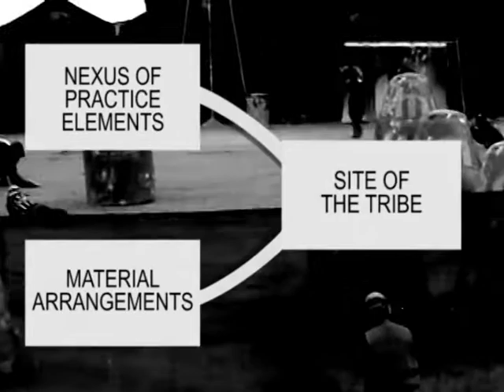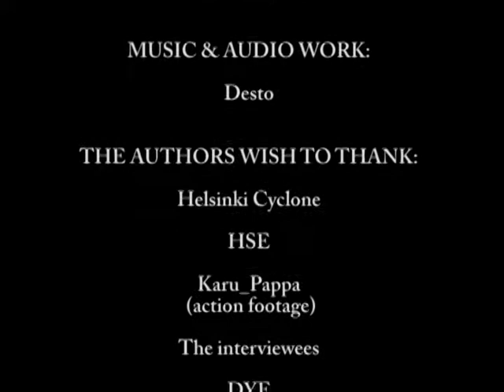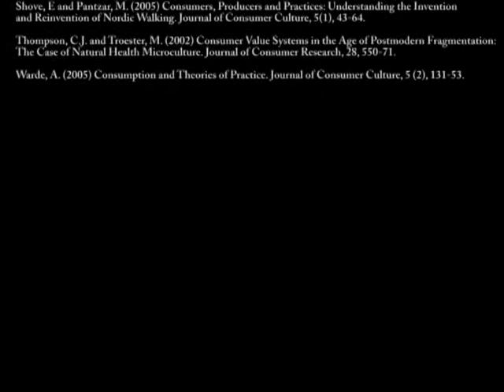Brothers In Paint - EACR 2010 (4/4)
This is the first videogaphical study by a team of researchers in the Aalto University School of Economics (Finland) and HEC (France). The videography explores the cultural context of tournament paintball form the perspective of practice theory. A previous cut of this work won 'The ACR Film Festival "Jurors' Prize" Award' in the 2009 Association for Consumer Research Conference (Pittsburgh). This cut has been submitted to the EACR conference (London, 2010).

Being our first work in the realm of videographic studies, this research was conducted with very modest equipment. This naturally has implications on the quality, but we hope the viewer can nevertheless have an enjoyable experience.